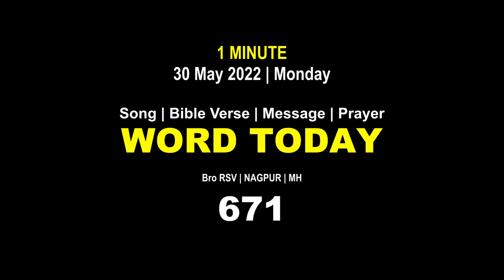Word Today-671 | Bro RSV | One-Minute Video Message (Malayalam) | 30 May 2022